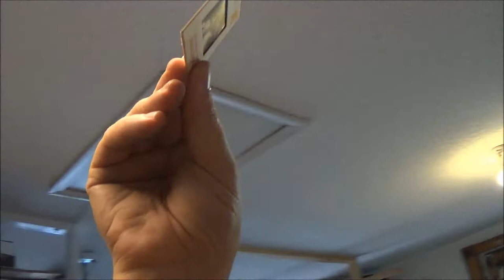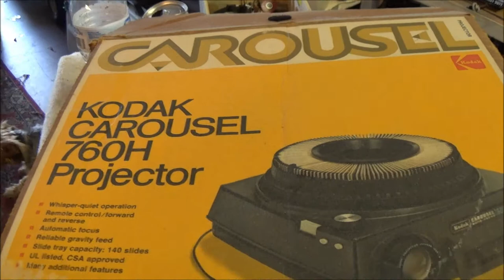Saturday Vlogging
just wanted to share a typical day with you. this is the kind of thing we do when we're not on and adventure.